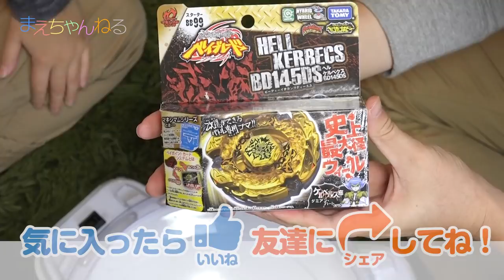メタルで凄い持久！ ヘルケルベクス BD145DS [メタルファイトベイブレード] | まえちゃんねる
メタルファイトベイブレードの「ヘルケルベクス BD145DS」を購入しました！
ノーマルモードとブーストモードで遊べるベイですが、ノーマルモードはベイブレードバーストのスタジアムと相性が良くないようなのでブーストモードでビッグバンペガシスと対決させています^^

メタルファイト用のスタジアムは購入するか検討中です！

▽ベイブレード BB-99 スターター ヘルケルベクス BD145DS（Amazon）